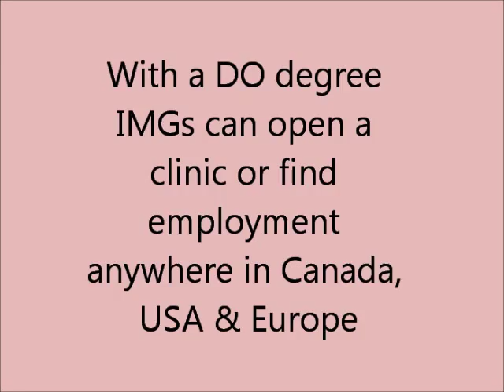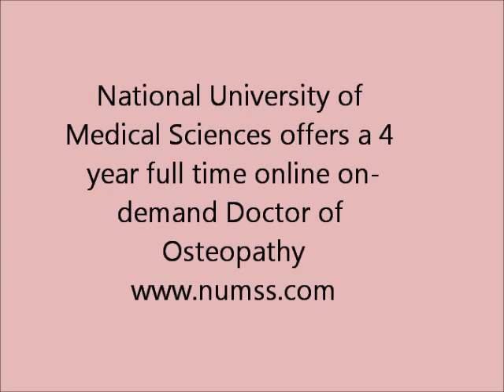Foreign Medical Graduates: receive license to practice as a doctor in Canada, Australia & USA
Foreign Medical Graduates can receive license to practice as a doctor in Canada, USA, Australia, New Zealand & Europe in a year.

International Medical Graduates who immigrate to Canada, USA or Europe face a tough road in getting their medical degrees accepted. In Canada it is almost impossible. Now International Medical Graduates (IMG) can become licensed doctors and to open their own clinics or be hired by others in Canada, USA & Europe by becoming a Doctor of Osteopathy (DO).
International Medical Graduates (IMG) who are medical doctors or physiotherapists receive advanced credits of 3 years to become a Doctor of Osteopathy (DO) in one year full time (total tuition €3,000). IMGs who are in any other health professions such as nursing receive 2 years of advanced credits to become a Doctor of Osteopathy (DO) in 2 years full time (total tuition €6,000.)
The National University of Medical Sciences in Spain (NUMSS) offers online on-demand degree programs in osteopathy and Master of Business Administration in Health Care (MBA).
At National University of Medical Sciences they teach with passion and pride. NUMSS welcomes research and support evidence informed scientific education. They attract the best and brightest applicants, hire faculty who are experts in their fields, and work continuously to improve their curriculum. NUMSS teaches knowledge that is scientific & proven effective through evidence based research. They prepare students for the real world by teaching business principles. They aim to make their students successful professionals.

NUMSS Faculty are highly qualified and come from all disciplines and backgrounds to bring students a rich learning experience. Their teaching methods ensure a blend of strong theoretical & practical knowledge, providing students with in-depth understanding in a nurturing and dynamic environment.
National University of Medical Sciences located in Madrid, Spain accepts students from every corner of the world. Students study online on-demand at the comfort of their home. Campus attendance is optional.
National University of Medical Sciences is accredited by the Council on Manual Osteopathy Education (CMOE). NUMSS is a member of the International Osteopathy Association (IOA) and its graduates are permitted to sit for the board exams of International Osteopathy Examining Board and in the case of Canadian students the Canadian Manual Osteopathy Examining Board